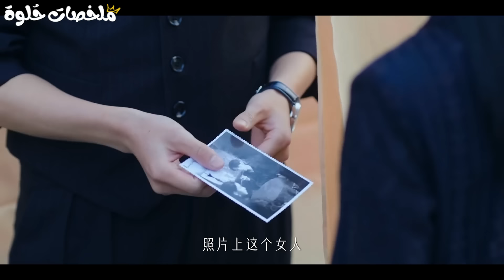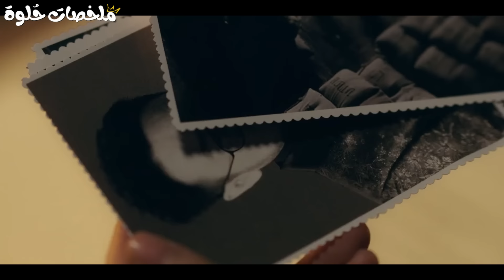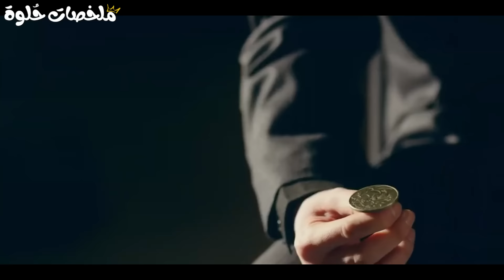بيتزوجها زواج مزيف اجباري عشان ينتقم لكن بيقع في حبها وبيحميها من أي شخص ممكن يفكر يلمسها ملخص مسلسل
ملخص مسلسل صيني اكن فارسك be your knight كامل❤️
✨ السكريبتر : دنـيا أحـمد (بيــلا) ✨
✨ التعليق الصوتي : هبـة طـــارق ✨
ملخص مسلسل صيني كن فارسك be your knight كامل
ملخص مسلسل
ملخصات حلوة
ملخصات حلوه
ملخص افلام
ملخص فيلم
ملخصات افلام
ملخص فلم
ملخص الافلام
تلخيص افلام
مراجعة فيلم
ملخص أفلام
افلام ملخصة
ملخص افلام كورية
مسلسل كوري
مسلسلات كورية
افلام كورية
فيلم كورى
مراجعة فيلم
movie review
فيلم صادم
افلام
مراجعة الفيلم الصادم
مراجعة فيلم
فيلم
فيلم اكشن
فيلم وثائقي
فيلمي المفضل
film gamed
مراجعة فيلم
افلام اكشن2021
افلام 2019
اقوى فيلم رعب 3 دي
فيلم اكشن
افلام اكشن
افلام 2020
افلام 2019
افلام جديدة مترجمة 2020
فيلم
اكشن
مترجم
مترجمة
افلام
افلام اكشن جديدة مترجمة
افلام اكشن جديدة مترجمة 2020
فيلم اجنبي اكشن
افلام اجنبي
افلام رعب
فيلم رعب
action movies
افلام اجنبية مترجمة
فيلم مغامرات
فيلم اجنبي
فيلم خيال علمي
اقوى فيلم رعب تركي
افلام اكشن 2019
افلام 2019